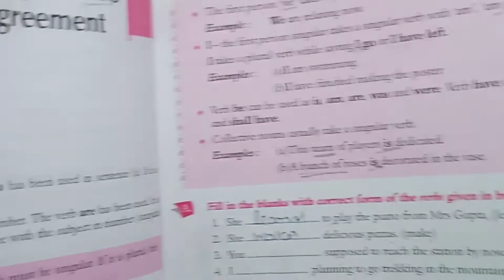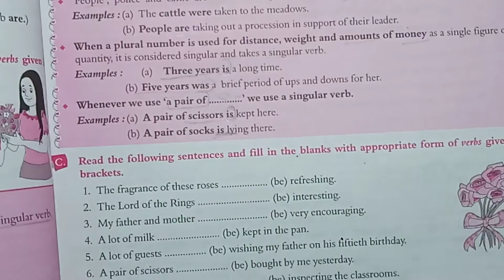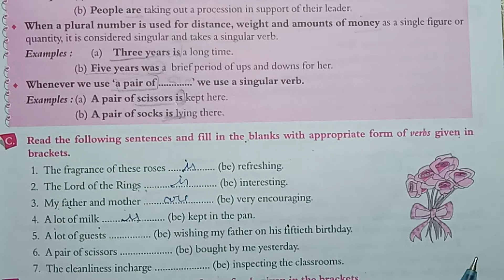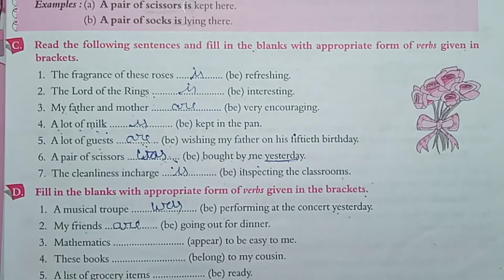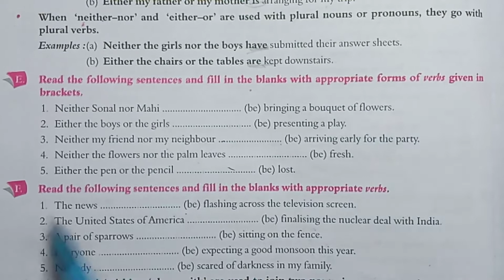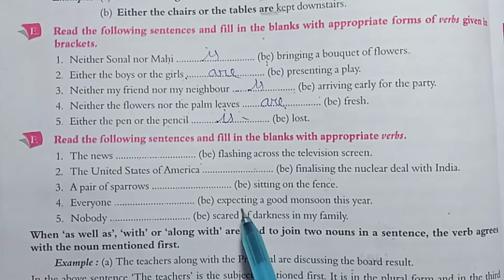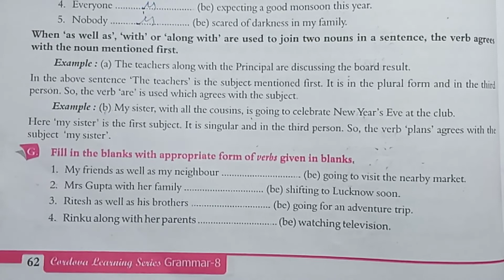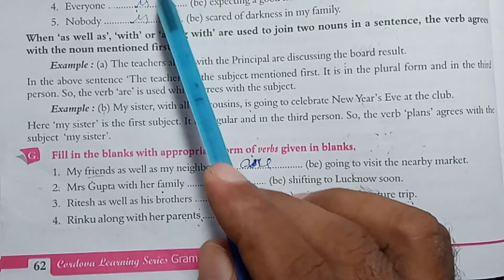EXERCISES OF SUBJECT VERB AGREEMENT || 8